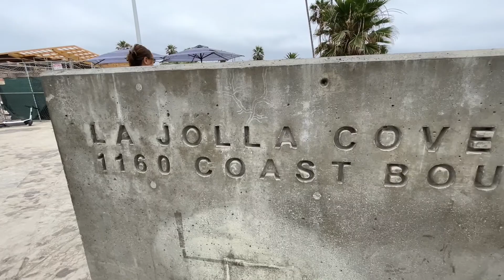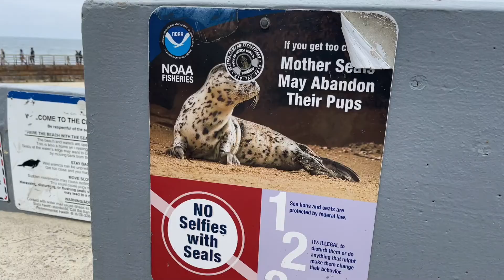LA JOLLA COVE - The Most Iconic Beach in Southern California!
La Jolla Cove is the most Iconic among SoCal beaches. It's a thriving marine reserve full with wildlife; sea birds, seals and sea lions...We love this place!